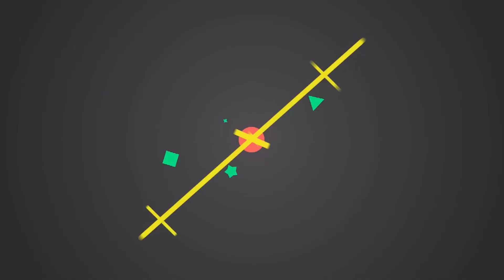53歲黎美嫻罕露面，意外成梁朝偉感情第三者，傷心嫁豪門15年至今無子|大嘴娛記|黎美嫻 梁朝偉 豪門#